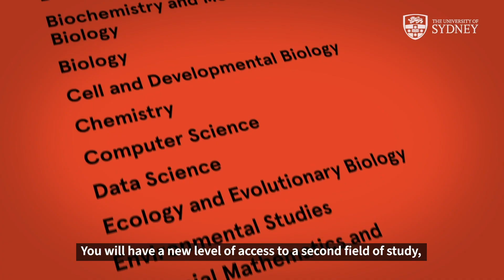Study science at University of Sydney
The Bachelor of Science and Bachelor of Advanced Studies combined course is your opportunity to have greater choice, gain essential new skills, and be a career-ready graduate with two degrees, after just four years of study.